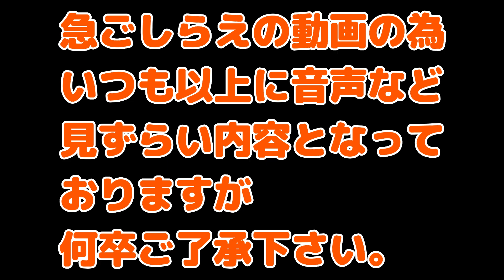M4 CQB 逝く… くろねこYZさんご迷惑おかけします。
早くも壊してしまいました。トホホ…
と言う訳で修理と言うか状態のチェックと言うかお願いします。
無事直るといいな

くろねこYZさん
本当にお忙しい中、ご迷惑おかけします。

使用音源